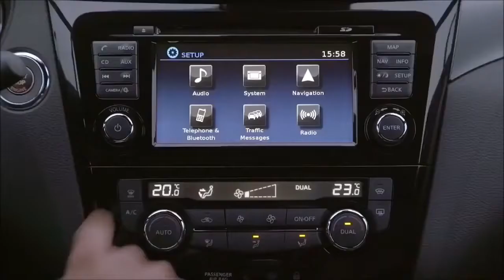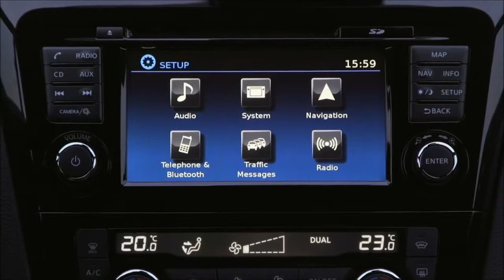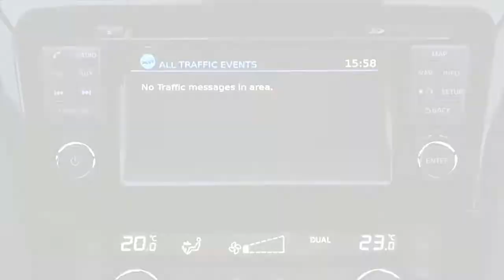★ 2018 Nissan Qashqai - Interior Exterior & Drive ║ Car Crash Compilation